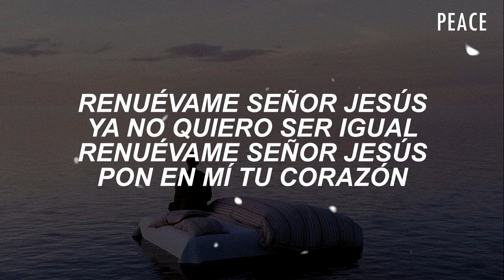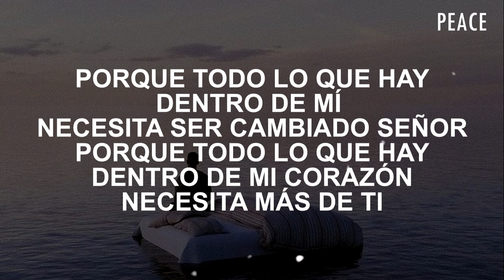MAVERICK CITY MÚSICA - RENUÉVAME [LETRA] | Venga Tu Reino